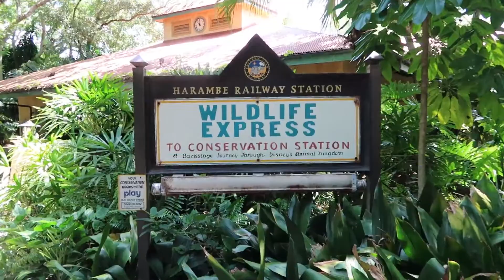Wildlife Express Train - Harambe to Conservation Station - Disney's Animal Kingdom - July 2020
Get ready for a trip on the Wildlife Express Train at Disney's Animal Kingdom!  This is the first leg from Harambe to Conservation Station.